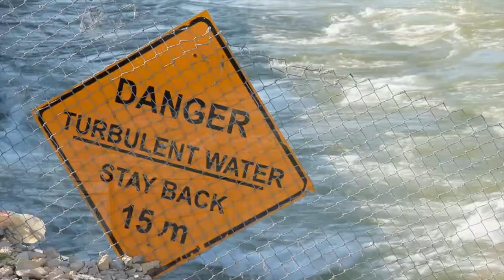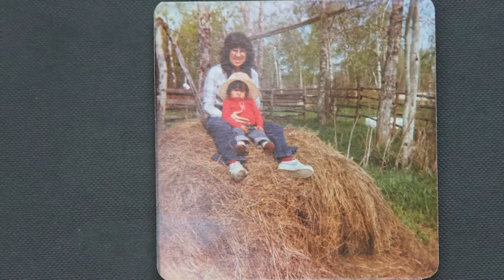Lake St. Martin Trailer